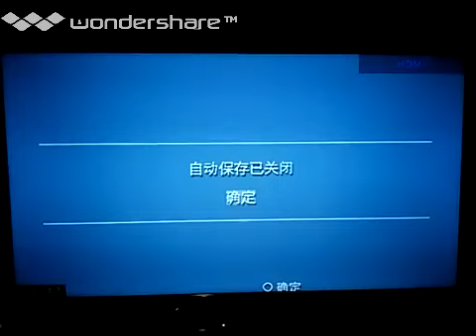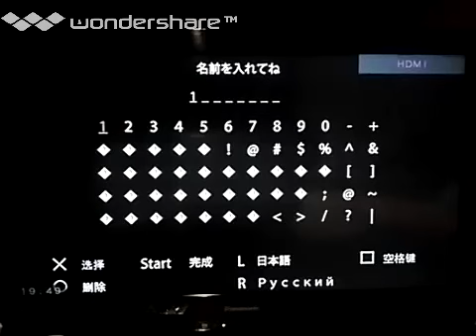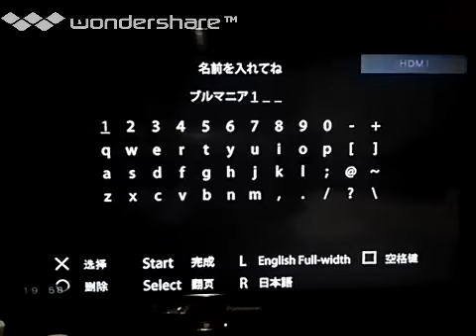[実況]「それゆけ！ぶるにゃんマン（PSP）」 PDK7 初見プレイ！